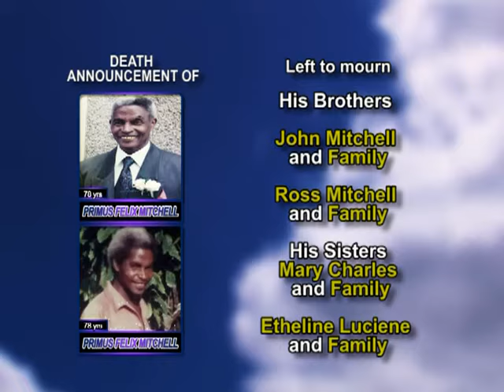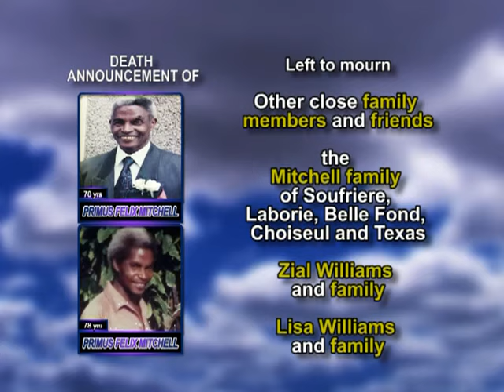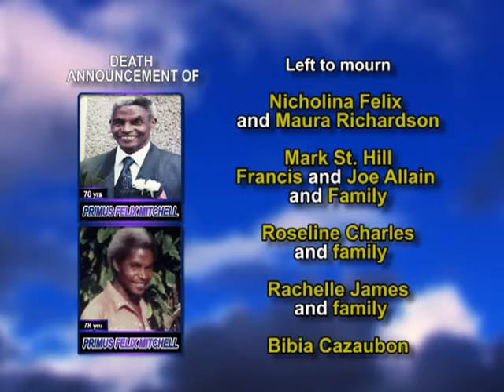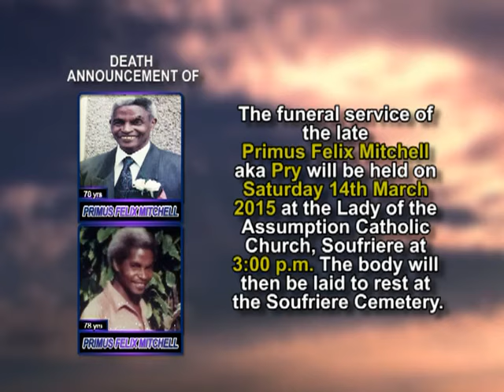Primus Felix Mitchell long